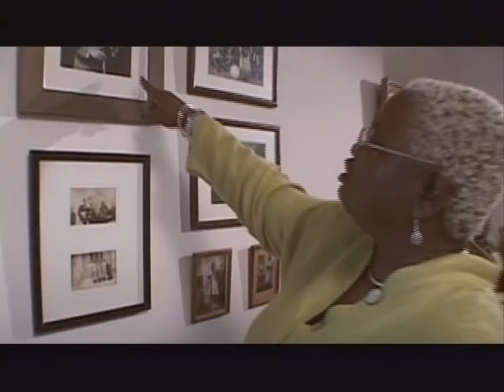Dr. Ysaye Barnwell - Wanting Memories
Bandicam 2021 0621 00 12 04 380